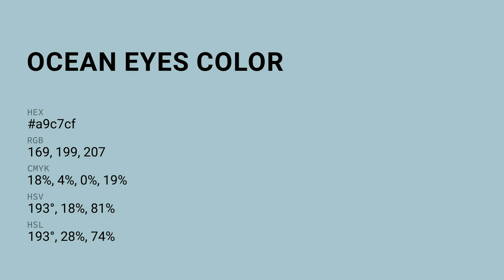Ocean Eyes color a9c7cf hex color - Blue color - Warm color a9c7cf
What color is Ocean Eyes ? a9c7cf hex color - Blue color - Warm color a9c7cf

Hex a9c7cf Color Code is also known as Ocean Eyes color.

Hex a9c7cf Color code in RGB color code model is created after adding 66.27% red color, 78.04% green color and 81.18% blue color.
Hex a9c7cf Color code in CMYK color (process color) code model is generated after subtraction of 18% cyan, 3% magenta, 0% yellow and 18% black.